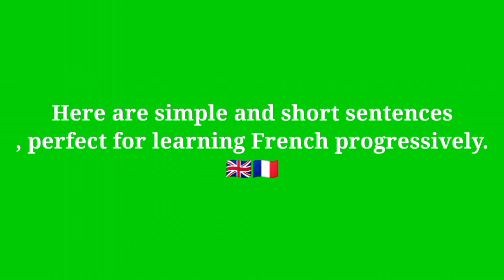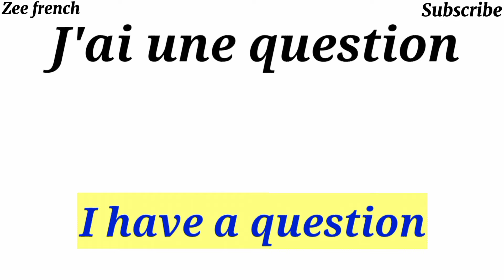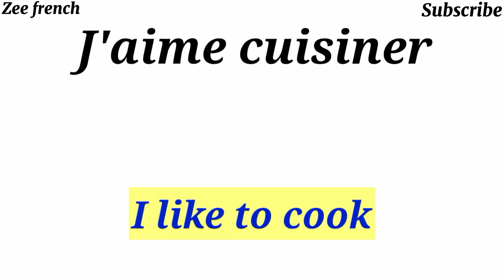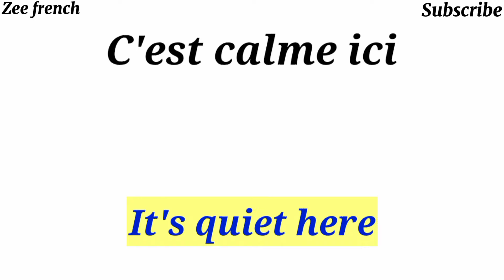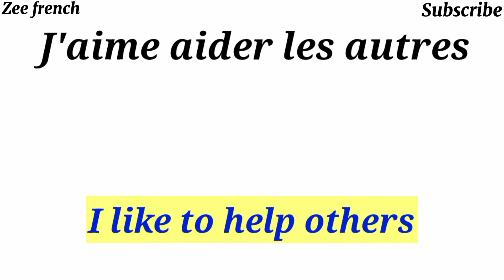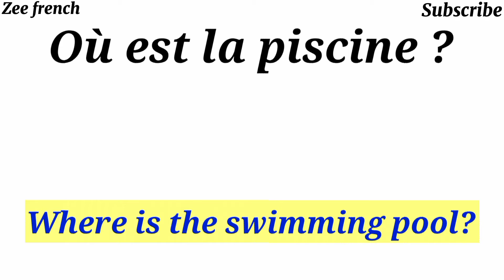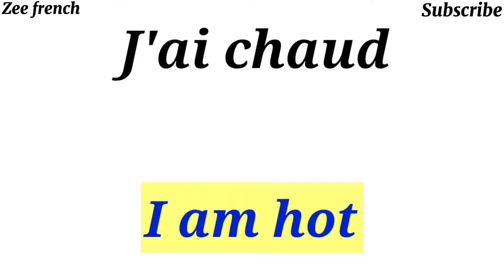Simple and short sentences, perfect for a gradual learning of French. Apprendre le français 🇨🇵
★ Learn and Speak French The Fun Way ★

✪ Speak French
✪ Learn French
✪ Easy French

✪ Parler Français
✪ Apprendre le Français
✪ Anglais Facile

▬▬▬▬▬▬▬▬▬▬▬▬▬▬▬▬▬▬▬▬ apprendre learnfrench lefrançais